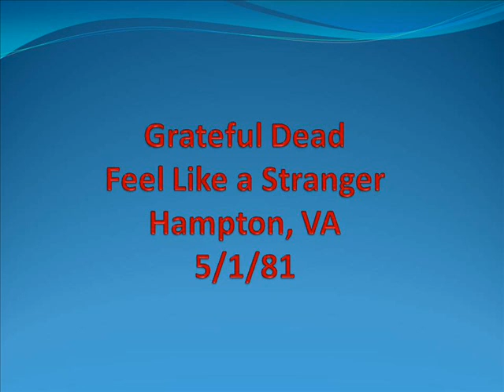Grateful Dead - Feel Like a Stranger - Hampton - 5/1/81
hey crazy night